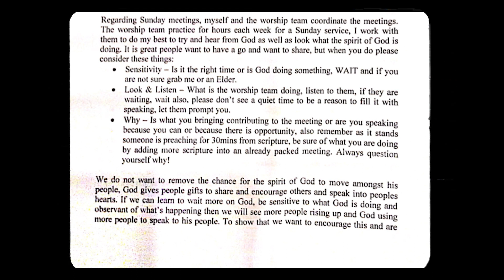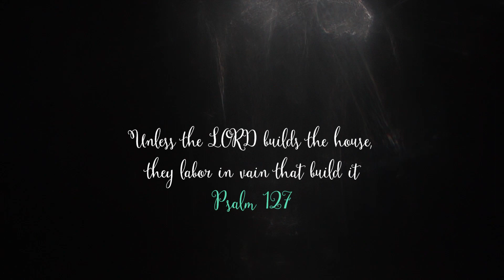Make Room | 7 Years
Video 6

If we are going to be a genuine bible believing church then you must make space for the Holy Spirit. God must lead your meetings and that can only happen if you invest in a personal and intimate relationship with Him.